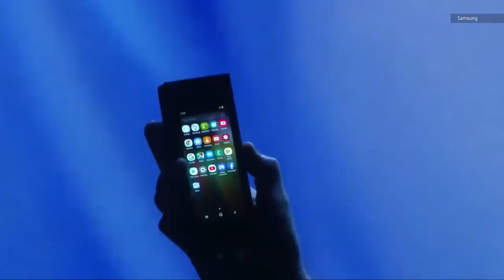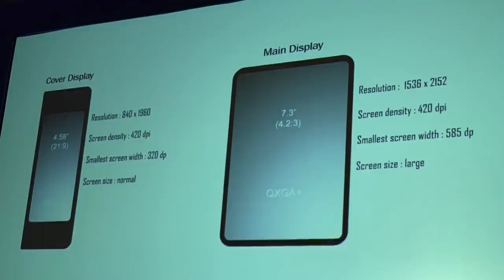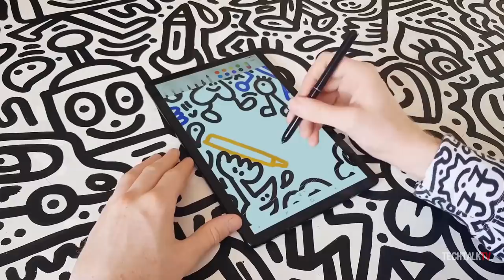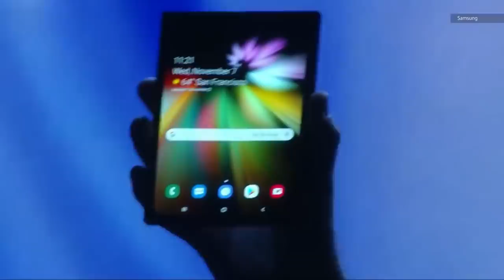Samsung Foldable Phone - WHAT'S WRONG WITH PEOPLE!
The foldable smartphone by Samsung has finally been made official at Samsung's developer conference. To be clear, it's still a prototype, the finished product will look different. It may be called Samsung Galaxy F or Samsung Galaxy X